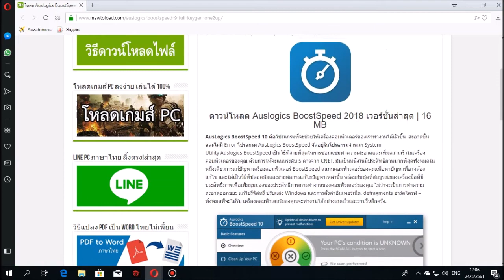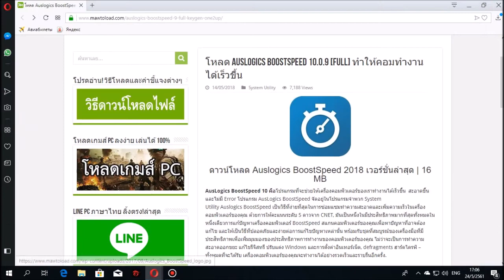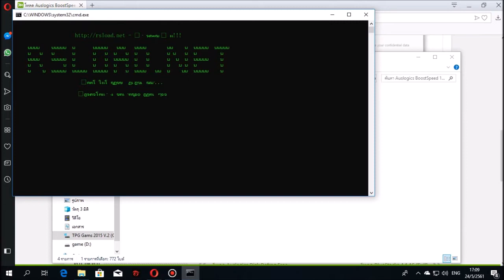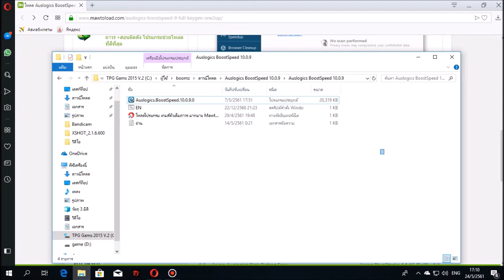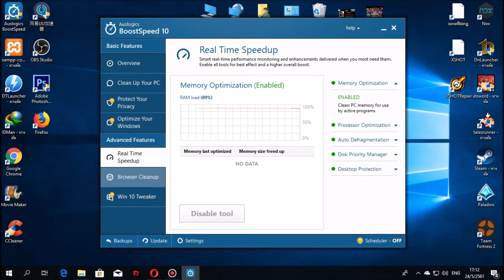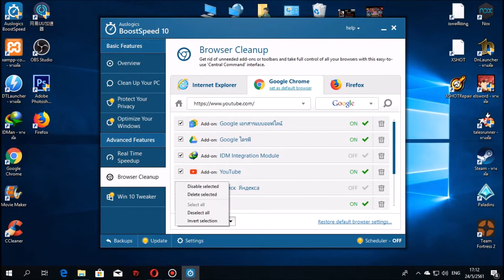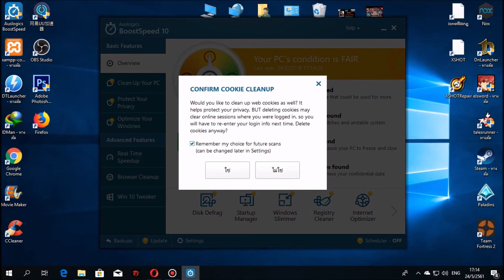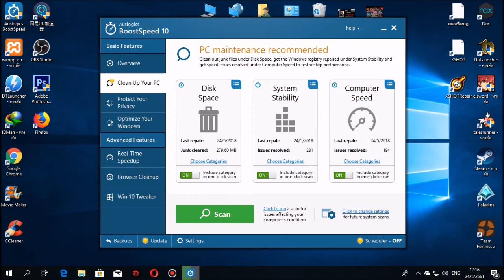สอนโหลดโปรแกรม Auslogics BoostSpeed 10.0.9 [Full] ทำให้คอมทำงานได้เร็วขึ้น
►โหลดโปรแกรม Auslogics BoostSpeed 10.0.9 [Full]

►โดเนทได้ที่นี้เลย !! โดเนทขึ้นหน้าจอ
►- โดเนทขึ้นหน้าจอช่องทางที่ 2 โอนวอเลต เบอร์ 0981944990

►- โดเนทขึ้นหน้าจอช่องทางที่ 1

►☆ คุณเป็นส่วนหนึ่งของการพัฒนาช่อง. ☆

►Seeyou ~ 😍